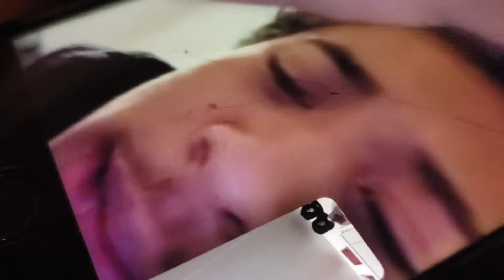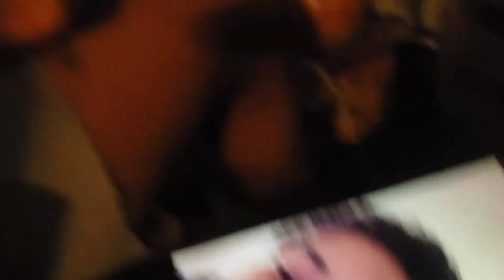Vlog 9(OOG MEMBERS)